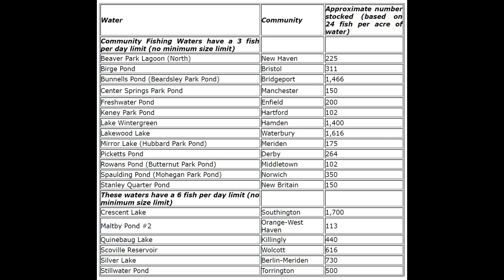June 6, 2019 New England Fishing Report with Toby Lapinski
Be sure to follow the weekly fishing reports across New England
With this week’s new moon, striped bass action improved dramatically. Bass in excess of 50 pounds have been landed from Boston to Norwalk, and the South Shore of Long Island produced fish of 58 and 60 pounds. Bait remains the common factor on all of these catches with mackerel, sand eels, squid herring and bunker/pogies attracting the quality fish. The Canal expectedly lit up this week for surf guys, too, and the weekend looks to produce more of the same. Fluke fishing is still best between Block and Montauk, although some decent catches are being made off Fishers Island and on into Long Island Sound where the black sea bass fishing is at its seasonal peak. There are plenty of fishy options for the weekend, don’t miss out.